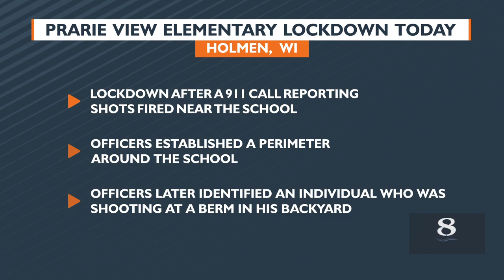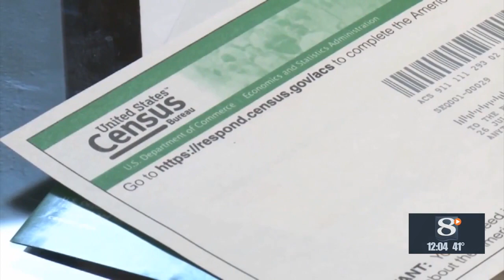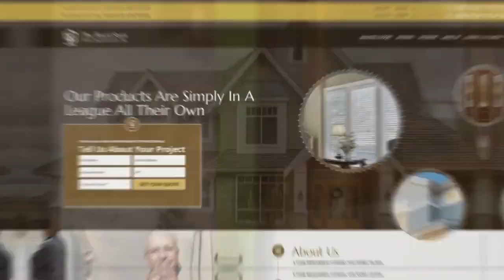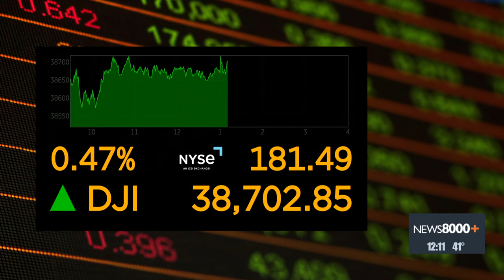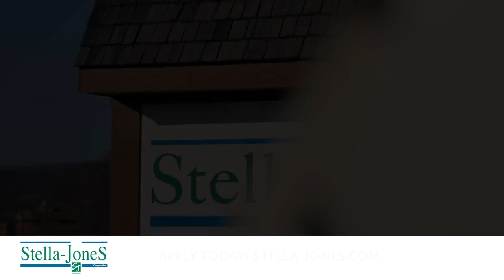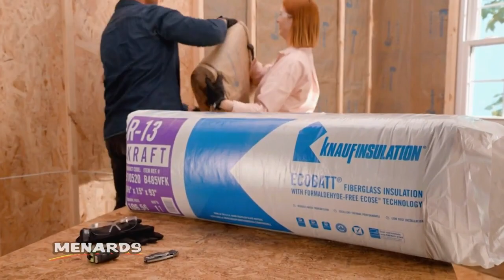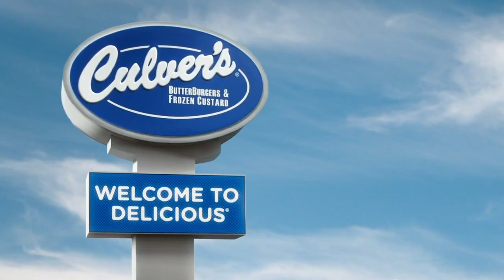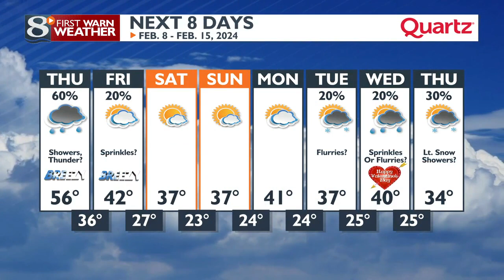News 8 Now at Noon - 2/7/24